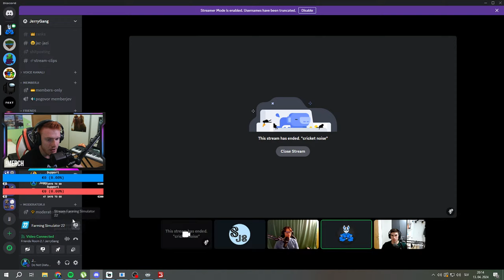JENZ IN MILIJON SEKANCEV! | !merch | Farming Simulator 22 - La Coronella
Ali uporabi kodo: JERRY
📋 PRAVILA NA STREAMU
-ne sprašuj za moda
-ne spemat za brezveze
-brez neprimernih besed in žaljenja
💰 TOP DONATORS:
1. Vloger Branko: 359€
2. peter ožir: 330€
3. Filipinko: 326€
4. Seba: 301€
5. TheBotFather: 250€

✨ RANKI:
10 ur: Gledalec+
25 ur: Mojster
50 ur: Regular
100 ur: Legenda
🔧 KOMANDE NA STREAMU:
!commands
!sounds

!yeet - 50 točk
!gg - 50 točk
!splash - 50 točk
!clap - 100 točk
!haduken - 100 točk
!fbi - 150 točk
!nein - 150 točk
!haha - 200 točk
!prtegnu - 200 točk
!weed - 250 točk
!cigumigu - 300 točk